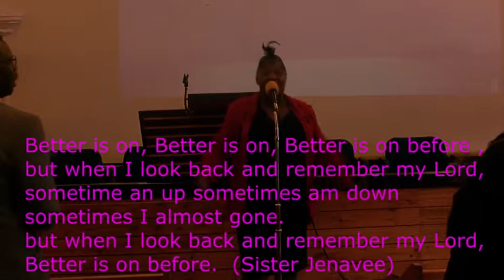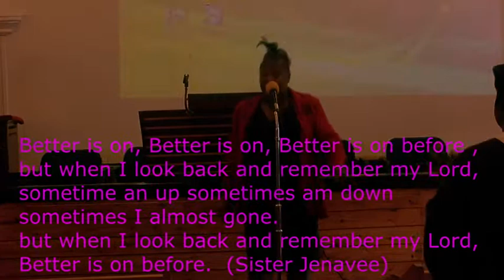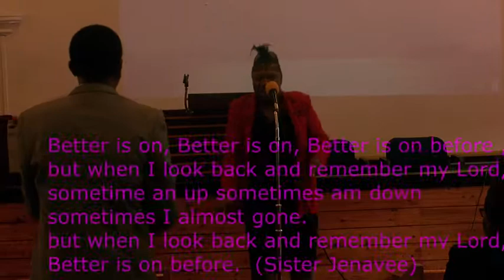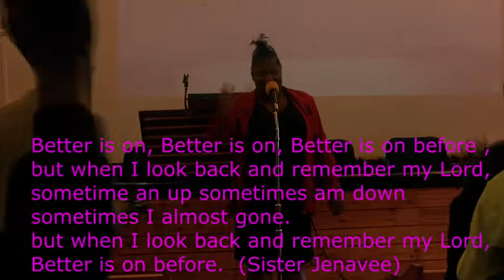Better is on better is on (PLEASE LIKE, SHARE & SUBSCRIBE TODAY) Gospel singing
Better is on better is on